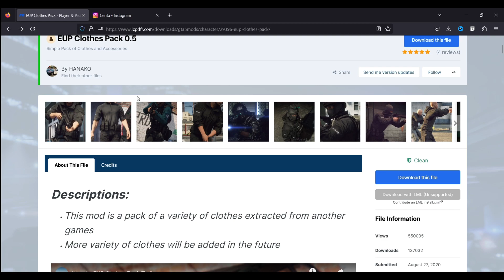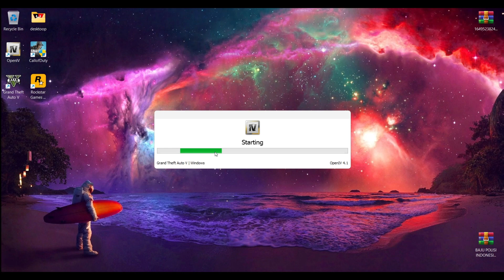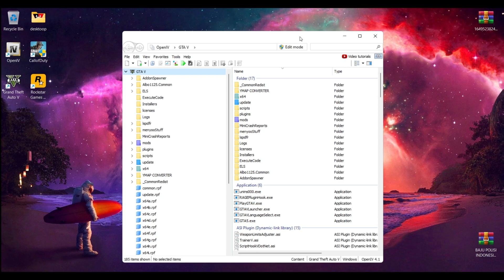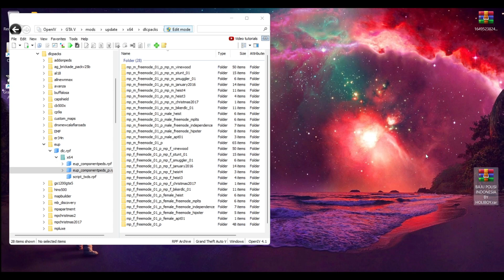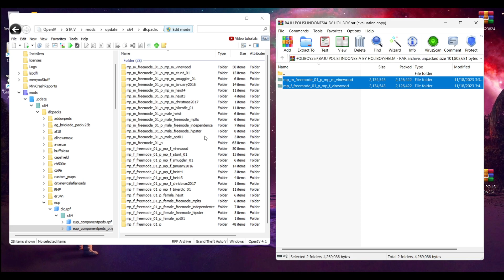CARA INSTALL EUP CLOTHES PACK (AKSESORIS POLISI + BAJU BRIMOB) GTA 5 MODS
Note : Untuk mengganti Texture/skin lain di Eup Menu, tekan angka [4] dan [6]